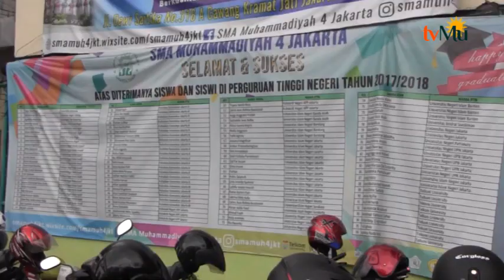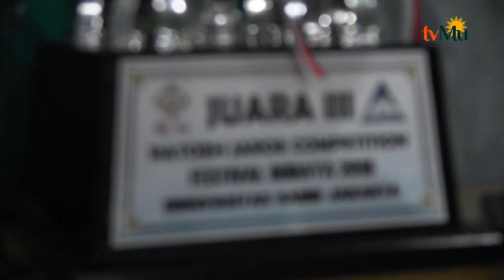SMAM 4 Jakarta Sukses Terus Tingkatkan Lulusan Terbaik